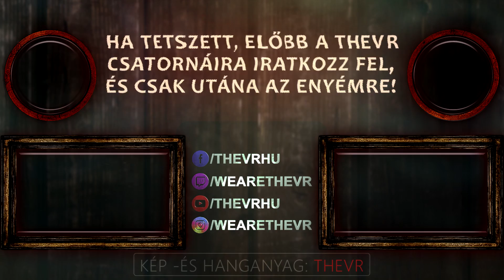TheVR Pisti és a fodrász szalon Debrecenben | HH #283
A videót készítette: Zsolti

NW-Studio - 2018